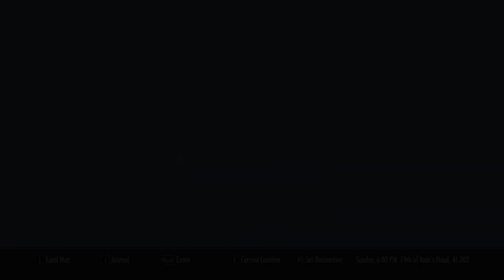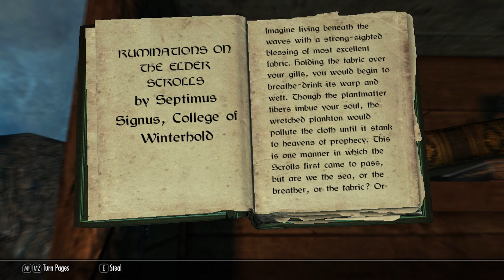skyrim episode 88